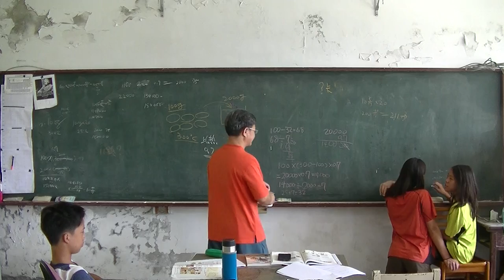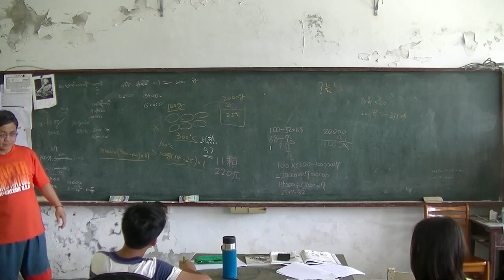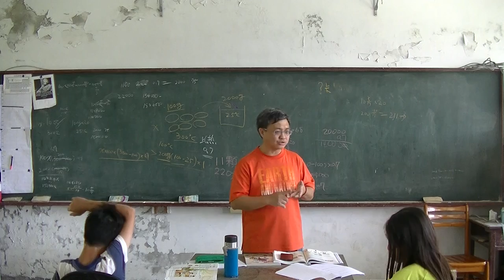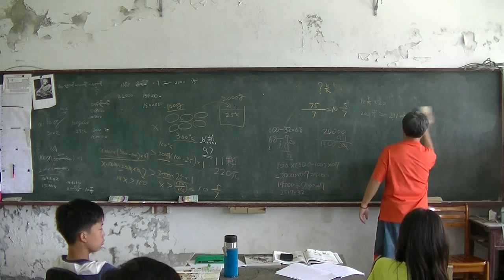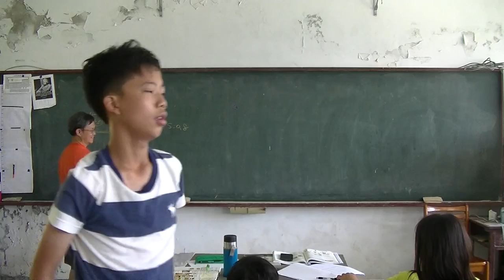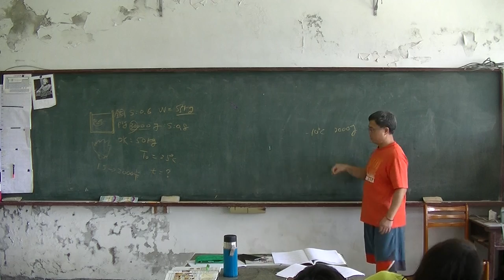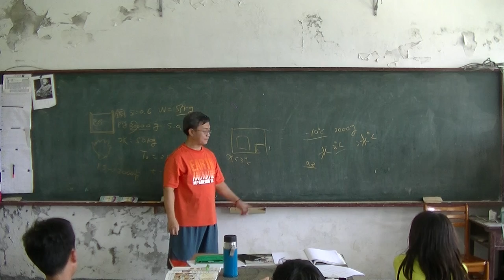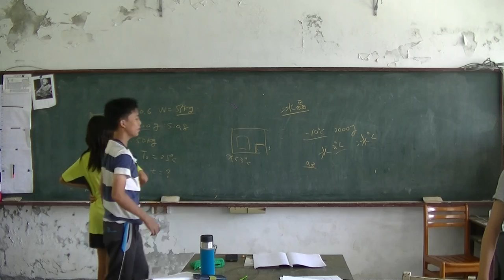國中物理 熱與溫度05 20160601